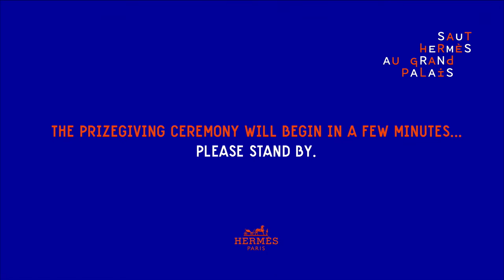Saut Hermès 2017 | Prix Hermès Sellier CSI 5* - Class 3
Rediffusion du Prix Hermès Sellier CSI 5* - 17 mars
Suivez toutes les épreuves du Saut Hermès en direct ou en replay

Replay of the Prix Hermès Sellier CSI 5* - March 17th
Follow all the Saut Hermès classes live or on replay